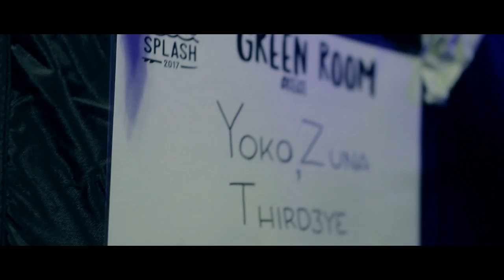Yoko-Zuna & Third3ye | Soundsplash Festival (NZ) | Jan 2017 [Tour Diary]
Yoko-Zuna are:
Frank Eliesa - Keyboards, Synths, Bass
Swap Gomez - Drums, Percussion, Samples
Kenji Iwamitsu Holdaway - Guitar, FX, Bass
JY Lee - Flute, Saxophone, FX, Synths, Voice Transformer

A March Man Production
Shot by Monax Sanei
Edited by Swap Gomez